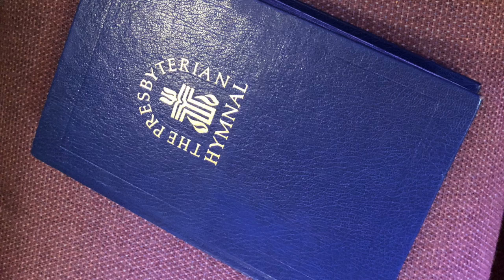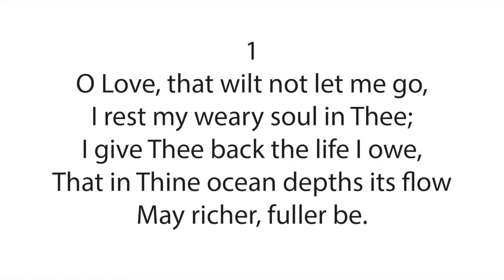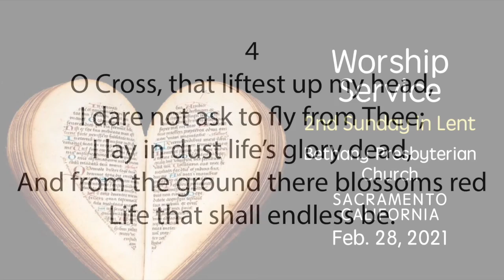Worship Service Music at Bethany • Feb. 28, 2021 • Second Sunday in Lent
Bethany Presbyterian Church Music Director Dr. May Tuan Tucker presents several arrangements as well as a "sing-along" hymn: "O Love That Wilt Not Let Me Go."